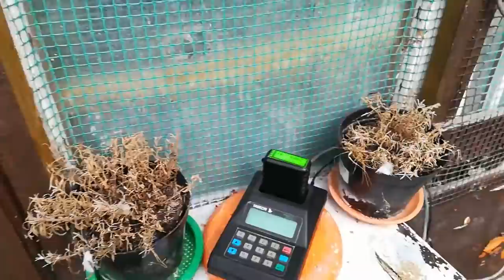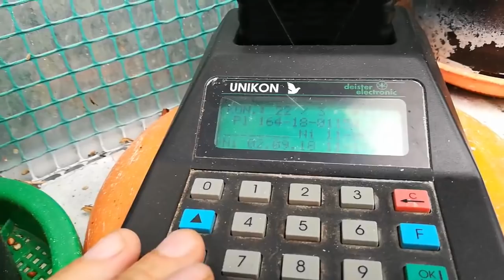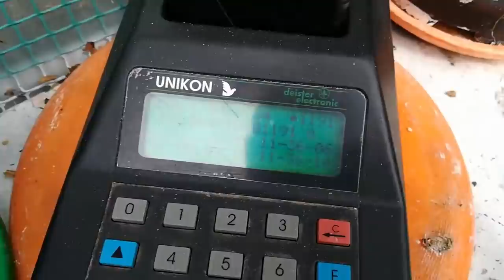I.E.W.L 3 lot konkursowy Proszków 185 km 02.09.2018r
Z początku lot wydawał się katastrofalny, gołębie nie miały ochoty wchodzić i wyglądało to nieciekawie, po około 4 minutach gołębie zaczęły zlatywać się szybciej co spowodowało nagłą poprawę mojego humoru :)

Po III locie wskoczyłem o 14 pozycji do góry, jestem 37 na liście
Oby tak dalej .
Pozdrawiam wszystkich hodowców DOBRY LOT :)